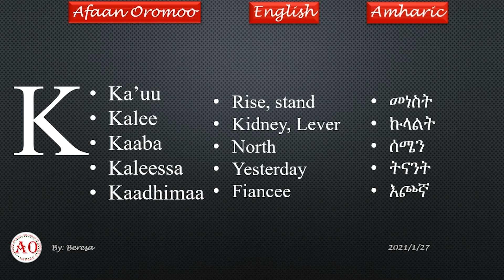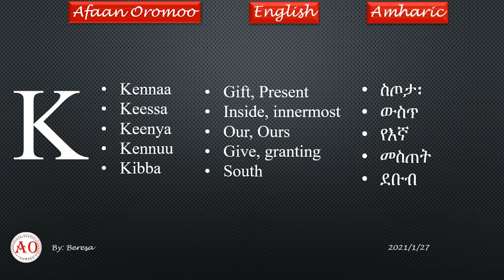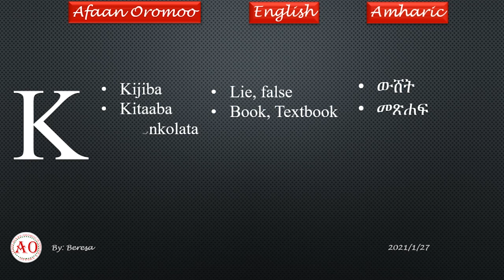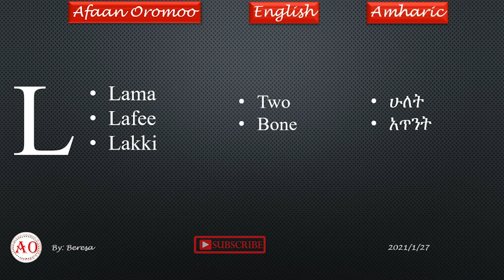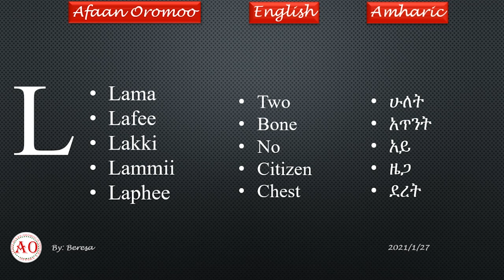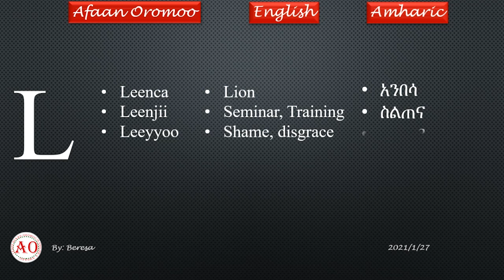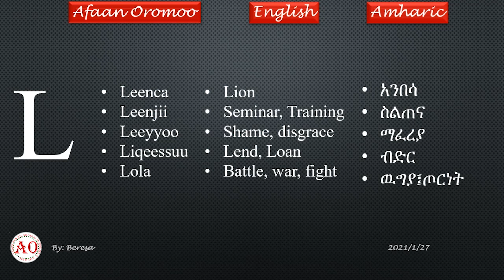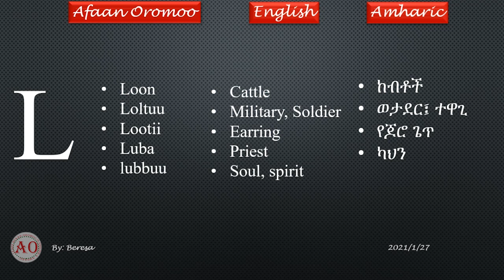Learn Afaan Oromo basic words in alphabets k to l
Afaan Oromo lesson speaking course - learning Afaan Oromo online.

Other tutorials link down here